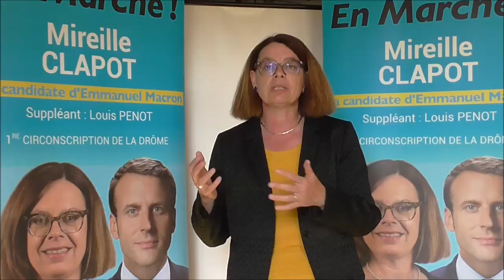Episode 2 : les 5 critères d'investiture la République En Marche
Episode 2 : Les 5 critères qui ont conduit à mon investiture
J'ai été investie par Emmanuel Macron pour la circonscription 1 de la Drôme car en tant que femme active jamais élue, je contribue à la parité et au renouvellement de la vie politique pour une assemblée nationale à l'image des Français.
Je réponds également au critère de probité et de moralisation de la vie politique.
Enfin, j'ai été investie pour ma cohérence avec le programme d'Emmanuel Macron, pour une vraie majorité présidentielle, sans frondeur, pour porter les réformes nécessaires pour les Français.